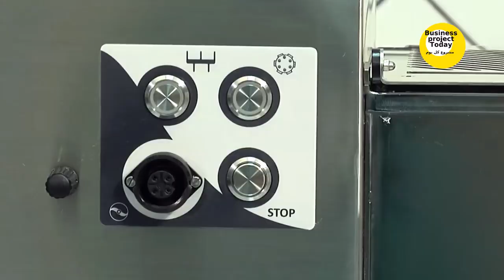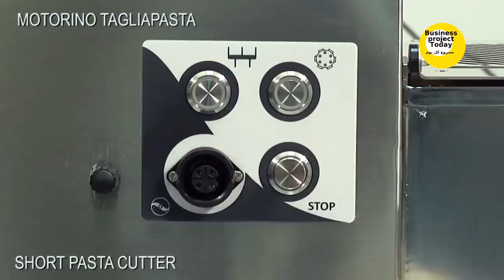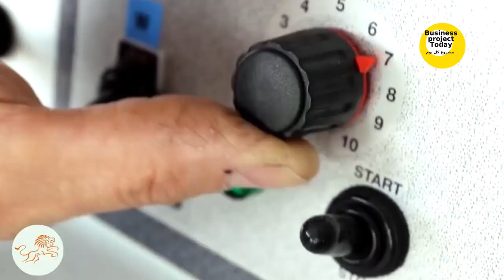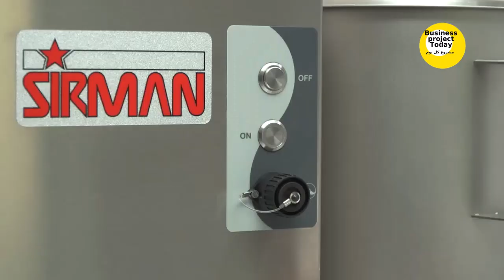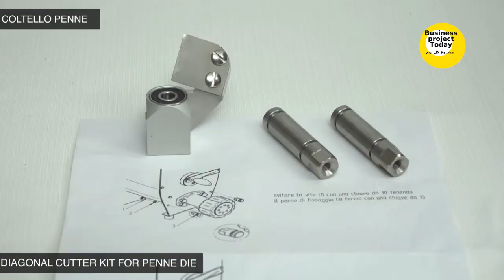مشروع إنتاج المكرونه فقط ب١٠ الآف جنيه وارباح ٣٠ الف جنية شهريآ مشروع صناعة المكرونة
وللحصول علي ارقام الشركة الموردة للماكينة مع امكانية الشحن لاي دولة من هنا :
ــــــــــــــــــــــــــــــــــــــــــــــــــــــــــــــــــــــــــــــــــــــــــــــــــــــــــــــــــــــــــــــــــــــــــــــــــــــــــــــ
يمكنكم متابعتنا من خلال الروابط التالية :